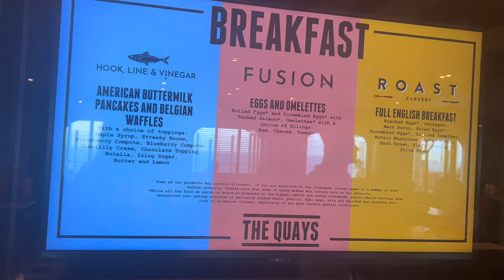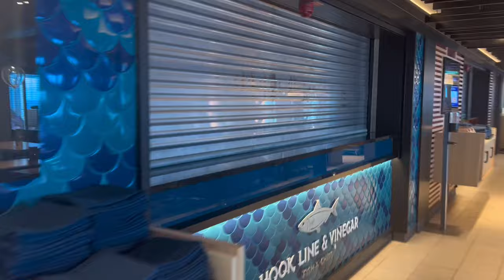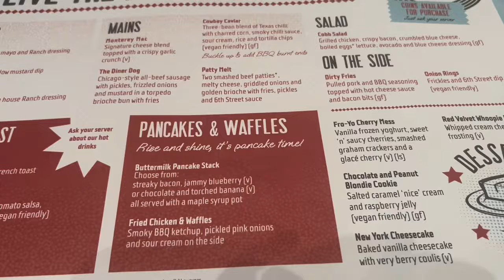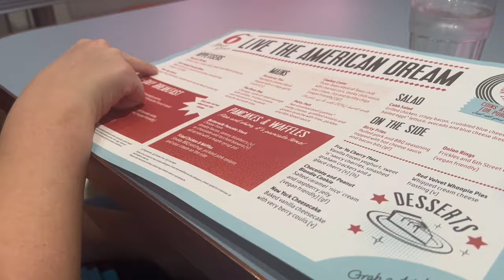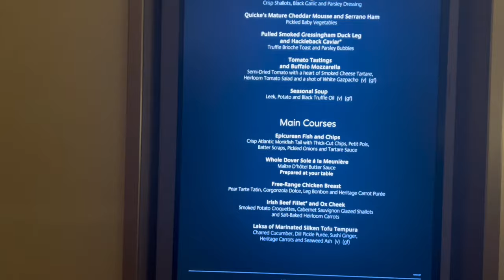P&O Caribbean cruise | Arvia | Full sea day | The Crows Nest